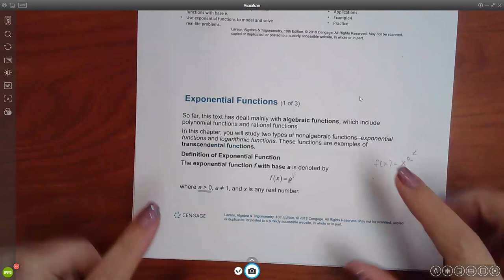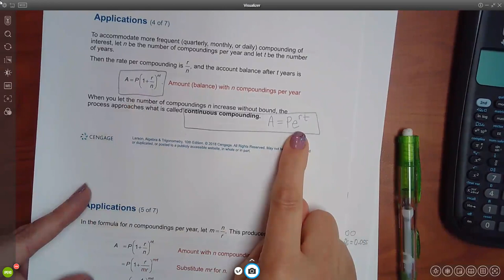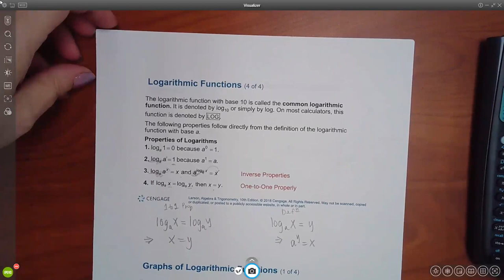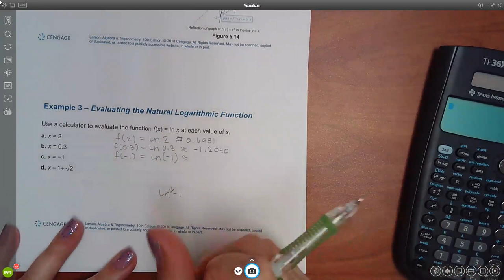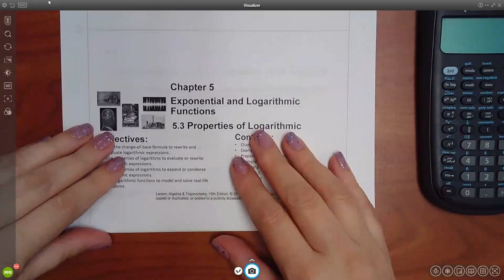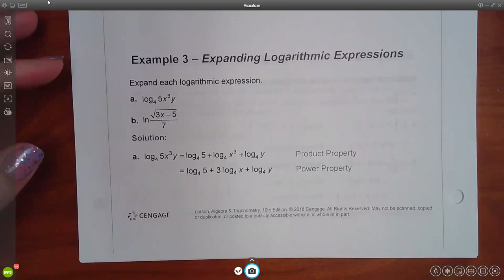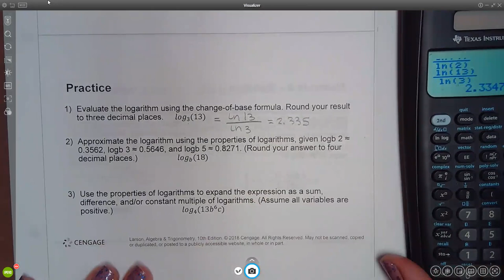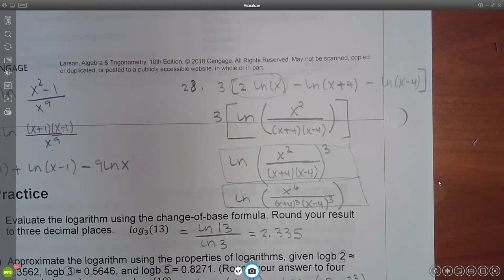1414 5.2 Part 2 and 5.3 Lecture on 11.08.21